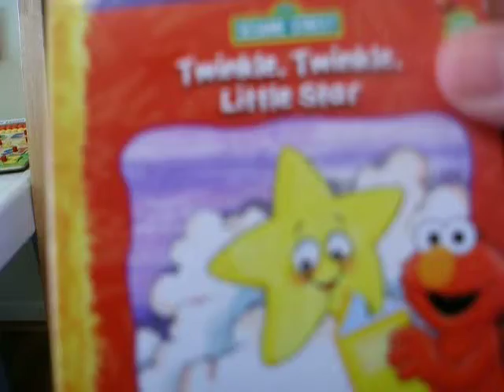gigi and sirilo learning.MOV